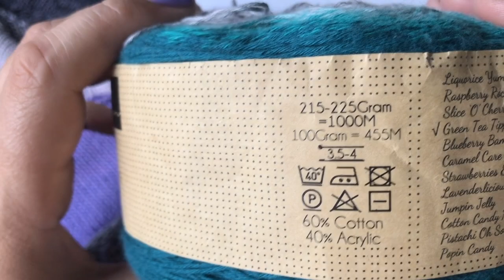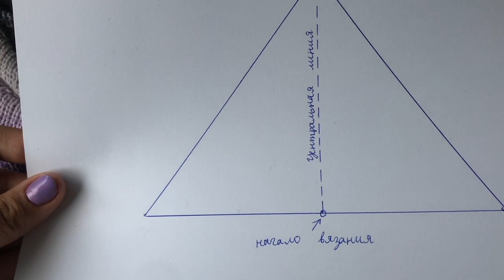Шаль со средней линией спицами из пряжи Scheepjes Whirl. Мастер класс. Легко и просто!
Друзья, я подготовила для вас мастер класс, который отлично подойдет для новичков!
Вместе со мной вы поймете принцип вязания треугольной шали спицами со средней линией.
Я расскажу как связать шаль из дизайнерской голландской пряжи Scheepjes Whirl цвет 786. Из одного мотка получается одна шаль + кисти.
Я провяжу с вами первые ряды и мы вместе научимся изготавливать кисти для шали.
Все, вы готовы вязать! Удачи и наслаждайтесь процессом )

Ниже тайминг, для того чтобы вы смогли быстро найти нужный вам момент в видео:

09:08 - начало шали, формируем ленточку (набор Джуди)
22:16 - начинаем делать прибавки, формируем красивую центральную петлю
42:35 - делаем кисти для шали

Интернет-магазин пряжи в Европе с отправкой заказов по всему миру, где вы можете приобрести пряжу Whirl
сайт на 3-х языках, в том числе на русском